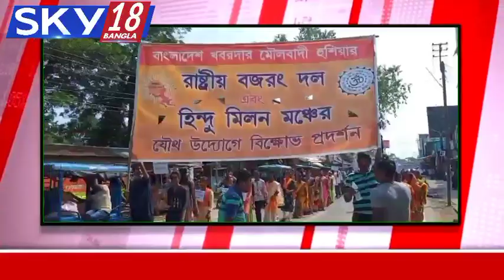SKY18 BANGLA NEWS DATE=23.10.2021